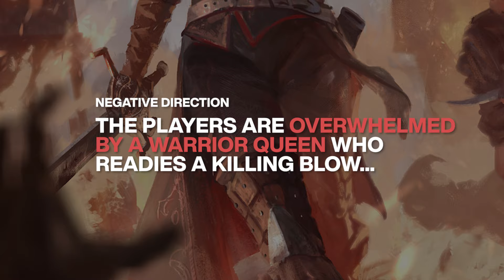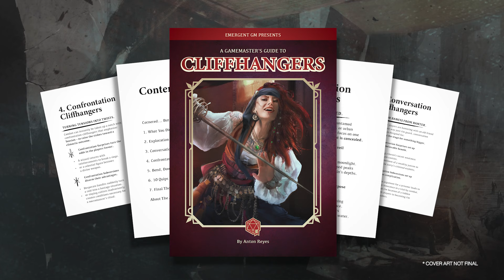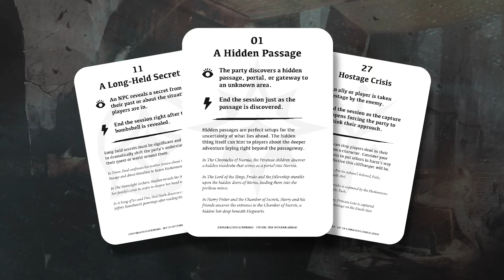Do THIS Before You End Your Next D&D Game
Ending with a cliffhanger is a surefire way to get your players itching for the next game. Here's what I discovered after observing great GMs like Matt Mercer and Brennan Lee Mulligan deliver incredible cliffhangers of their own.

Timestamps
0:00 – Intro
1:15 – 1. Change Direction
2:17 – 2. Lead Up
3:02 – 3. Respect Efforts
3:40 – Especially For Gamemasters